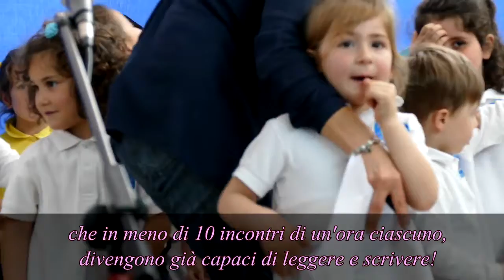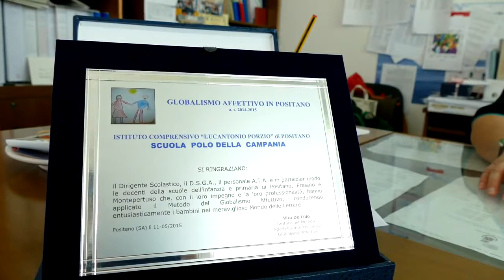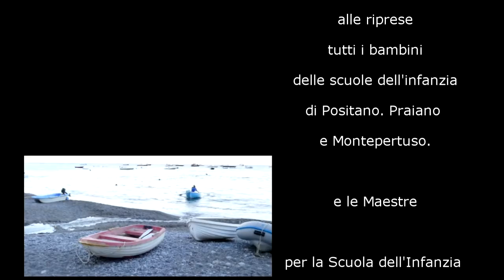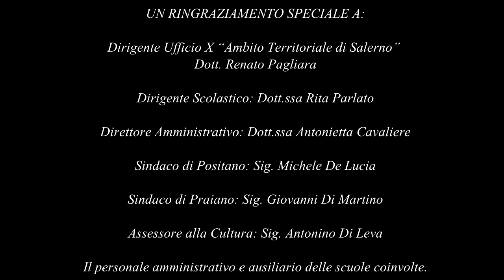GLOBALISMO AFFETTIVO A POSITANO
Il Globalismo Affettivo è stato applicato nell'.a.s. 2014-15 nelle scuole dell'infanzia di Positano, Montepertuso e Praiano appartenenti all'Istituto Comprensivo "Lucantonio Porzio" di Positano".
GODETEVI LA VISIONE CHE CERTAMENTE SARA'  PIU' EFFICACE DELLE PAROLE.